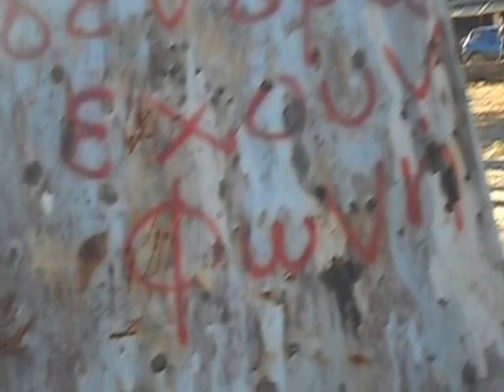πευκιας κατω διμηνιου σημερα